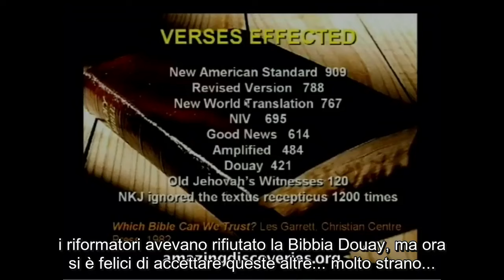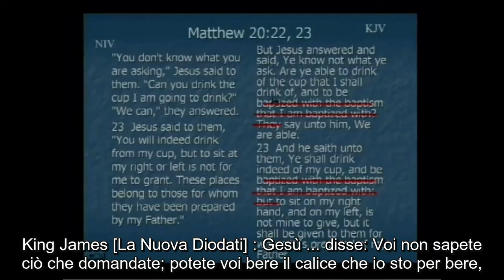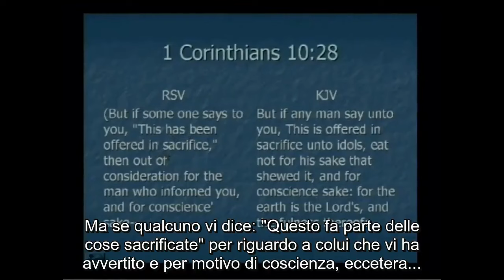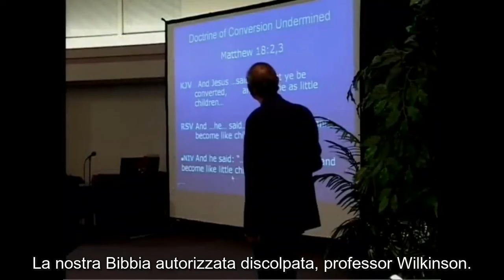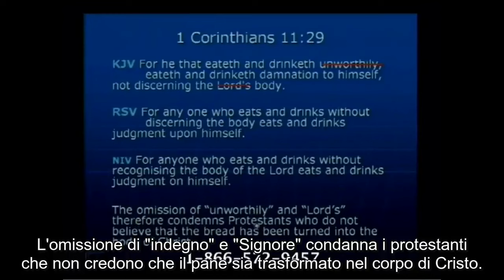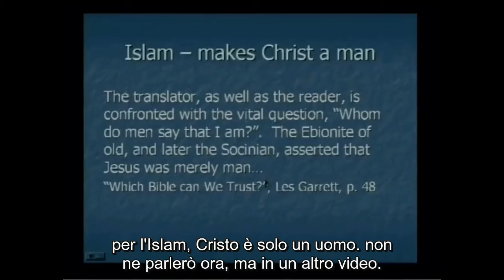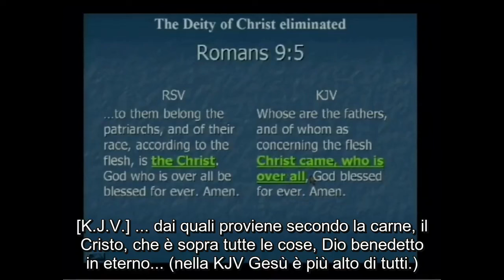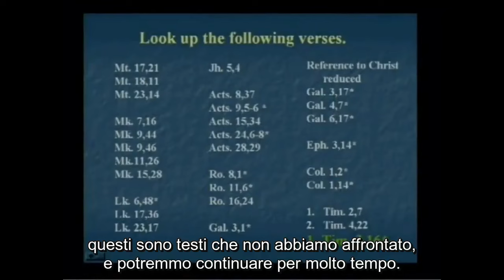214 Walter Veith - Cambiando la Parola - Total onslaught Assalto totale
POSTEPAY S.P.A.
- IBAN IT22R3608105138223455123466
SWIFT PPAYITR1XXX

REVOLUT
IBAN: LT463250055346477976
BIC: REVOLT21
Beneficiary: Carlo Fanni

canali alternativi